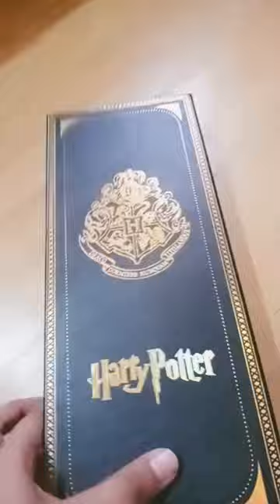NEW HARRY POTTER QUILL PEN!